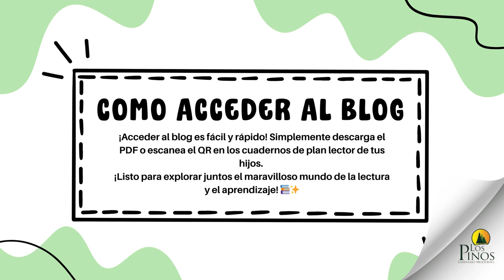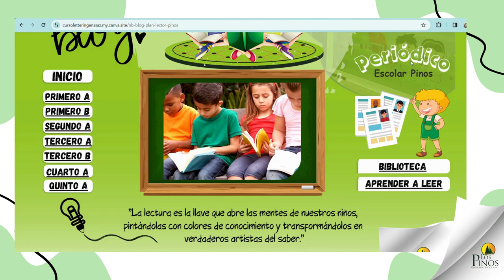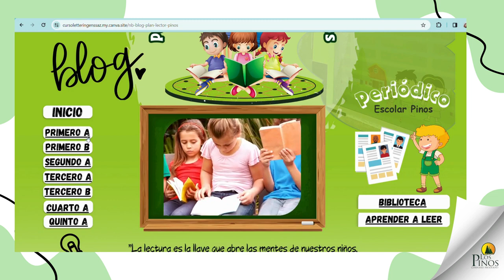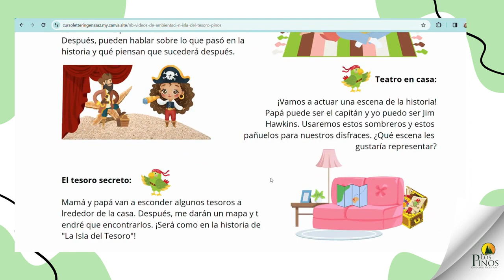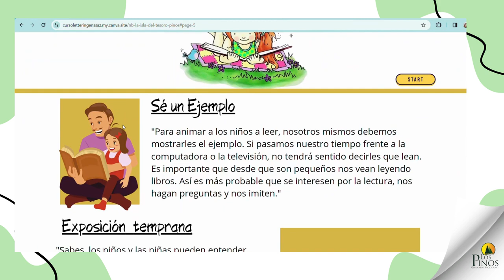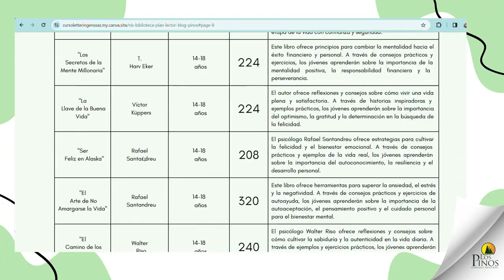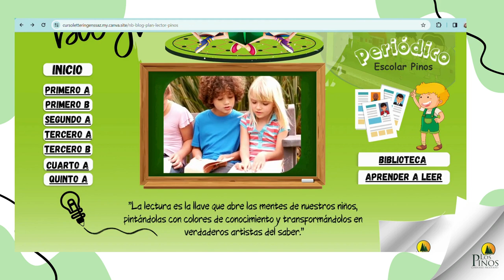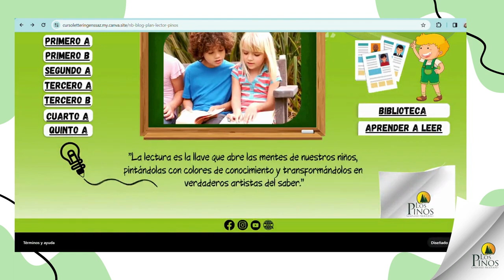PRESENTACIÓN: BLOG PLAN LECTOR GIMNASIO MODERNO LOS PINOS 2024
¡Bienvenidos a "Pequeños Exploradores de Libros"! En nuestro blog, creado para la comunidad del Colegio Gimnasio Moderno Los Pinos, encontrarán una guía completa de las actividades lectoras de 1° a 5° grado. Además, ofrecemos recursos para disfrutar en familia y fomentar el amor por la lectura. No olviden explorar nuestro periódico escolar, una ventana al mundo de nuestro proyecto transversal. ¡Únete a nosotros en esta emocionante aventura de aprendizaje y descubrimiento! 📚

🌟 Cómo crear una cuenta en CANVA:

 • COMO CREAR UNA CUENTA EN CANVA 1